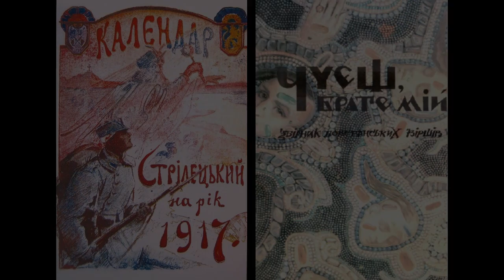Чуєш брате мій (Українська Стрілецька пісня)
Ukrainian folk music _ Українська народна пісня
"Чуєш брате мій..." ("Журавлі")(1910-ті роки)

Слова Богдана Лепкого
Музика Левка Лепкого
Виконує Василь Жданкін
Зображ: Обкладинка Стрілецького календаря. (Осип Курилас)